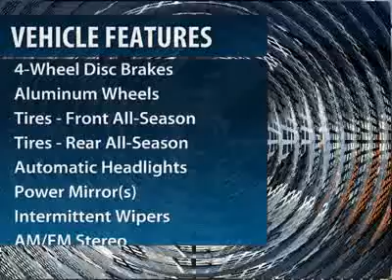2012 VOLKSWAGEN PASSAT Monroeville, NJ CC037158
2012 VOLKSWAGEN PASSAT Monroeville, NJ
Stock

Avis Volkswagen of Salem County NEW
815 Route 40

You'll love this 2012 Volkswagen Passat. This is a car you'll want to take home. With 10 miles, it features automatic transmission and an exterior color of Platinum Grey Metallic. Call us and be the first to open the car door today!